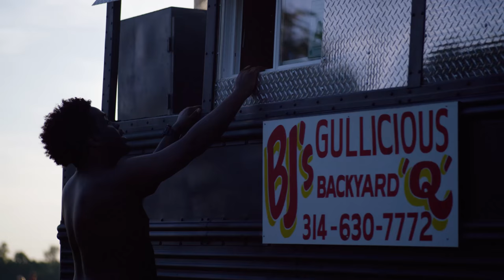JGE Retro - I Could Neva Feat. City Spud